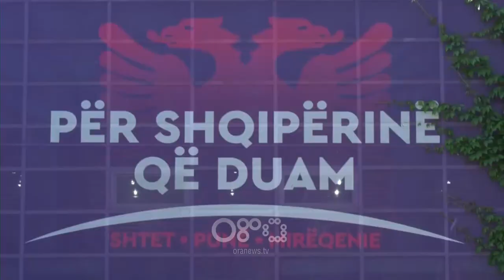RTV Ora - 13 tetori, Rama i vendosur për të mos hyrë në zgjedhje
Për kryeministrin Edi Rama 13 tetori është një e dielë si të gjithë të dielat e tjera. Duke i kthyer përgjigje Presidentit meta për 3 palë zgjedhje, Rama la të kuptohet se nuk do të ketë zgjedhje në datën e caktuar nga presidenti.

Edi Rama: Zgjedhjet janë bërë në 30 qershor. Jemi shumë të angazhuar për të filluar mbarë procesin e qeverisjes vendore. Për këtë kemi ngritur dhe tre këshilla drejtues dhe ky është fokusi jonë. Ne e kemi sfidën me problemet e njerëzve, nuk e kemi sfidën me problemet e brendshme të opozitës jashtë parlamentare apo presidentit.